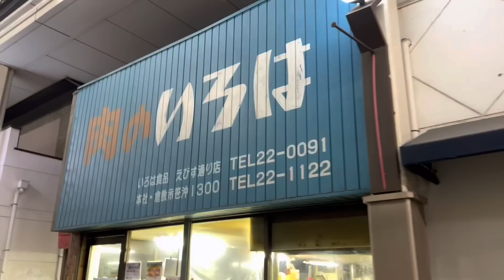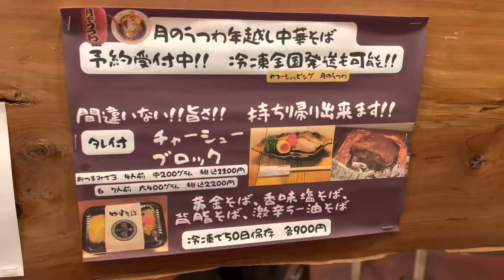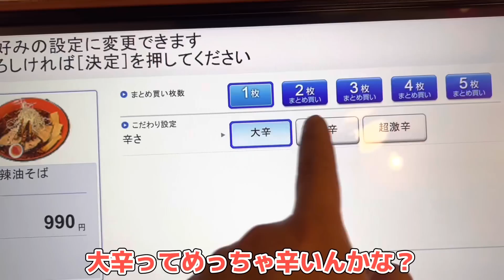【家族最後】4人でラーメン食べて屁こいて寝る年末年始＃年末＃正月＃ラーメン【月のうつわ】